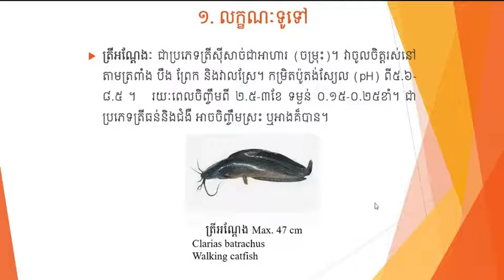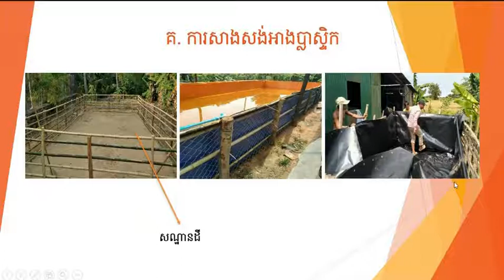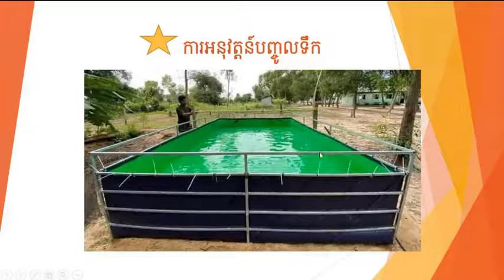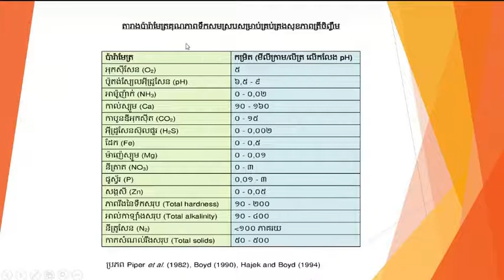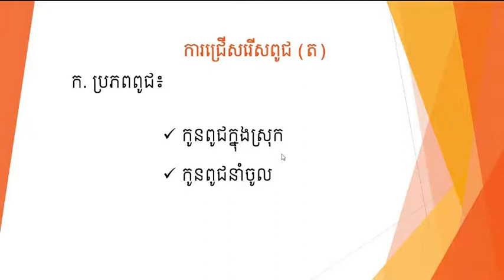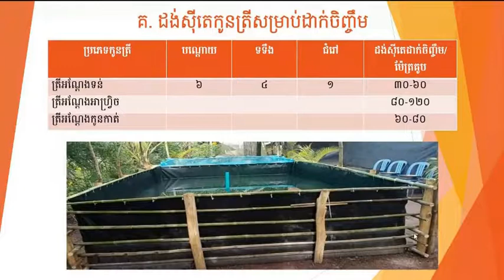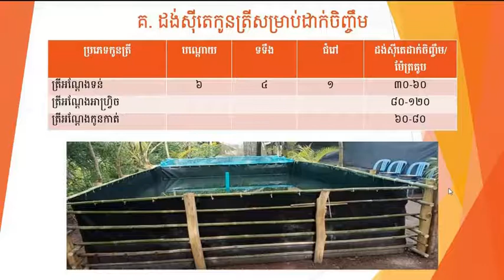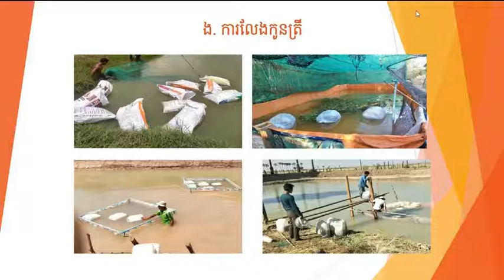ការចិញ្ចឹមត្រីអណ្តែងក្នុងអាងប្លាស្ទិច វគ្គ ១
កម្មវិធីបណ្តុះបណ្តាលបំណិនចិញ្ចឹមត្រី  នាថ្ងៃទី១១ ខែតុលា ឆ្នាំ២០២១